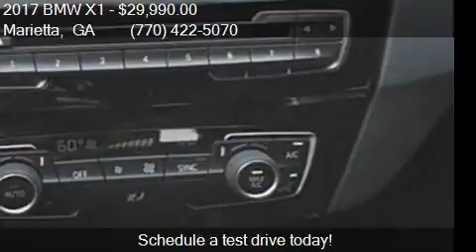2017 BMW X1 xDrive28i AWD 4dr SUV for sale in Marietta, GA 3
This 2017 BMW X1 xDrive28i AWD 4dr SUV is for sale in Marietta, GA 30060 at IQ Autos.

Engine: 2.0L I4
Transmission: Automatic 8-Speed
Color: Mineral Gray Metallic
Mileage: 10151
Contact IQ Autos 499 Roswell Street Marietta, GA 30060 to test drive this 2017 BMW X1 xDrive28i AWD 4dr SUV today.